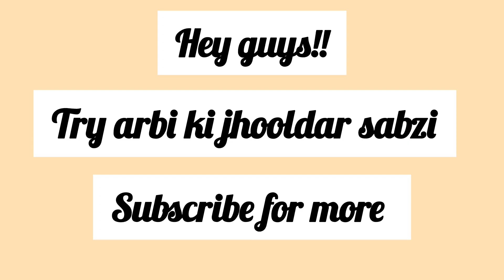How to make arbi ki sabzi recipe at home